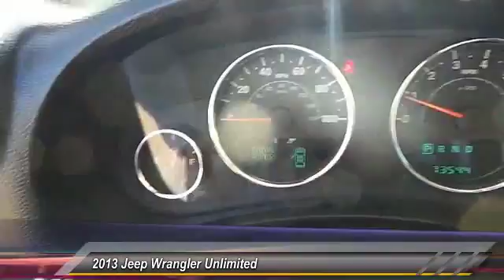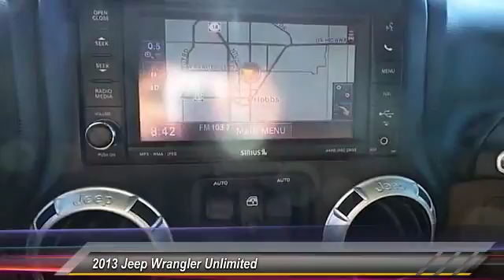2013 Jeep Wrangler Unlimited Hobbs NM 35044C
2013 Jeep Wrangler Unlimited 4WD 4dr Rubicon

1000 N. Del Paso

NOTITLE